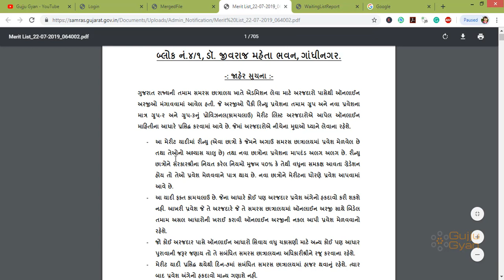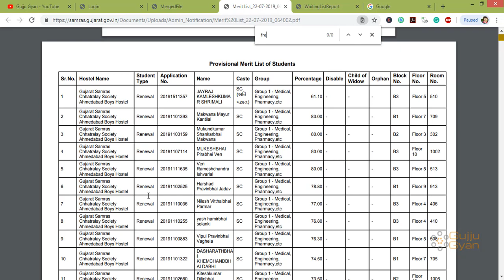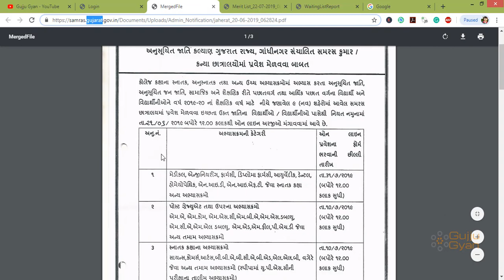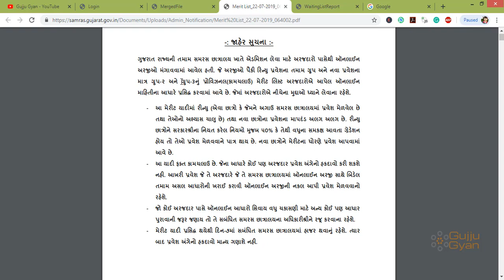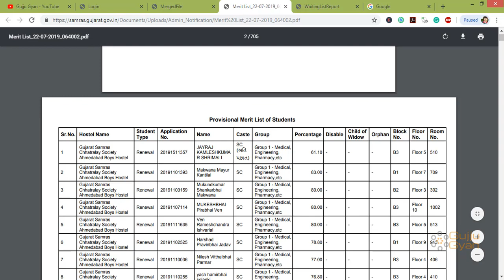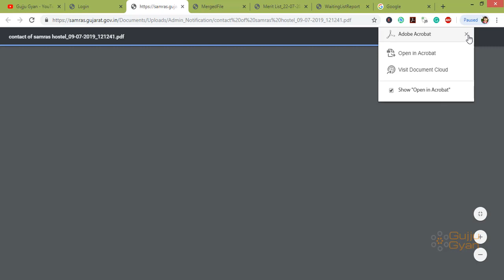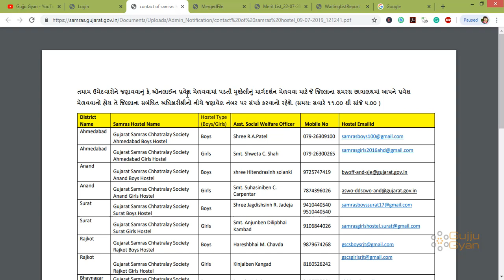Gujarat Samras Hostel Admission FAQ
samaras hostel nu merit list and wating list avi gyu che aa video apade je student FAQ che addmission releted yena vishe vat karsu